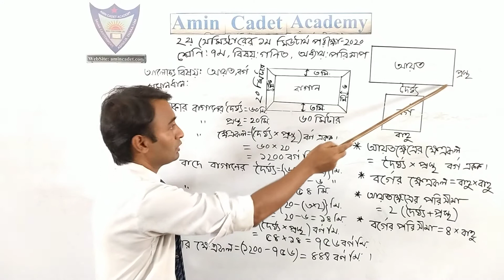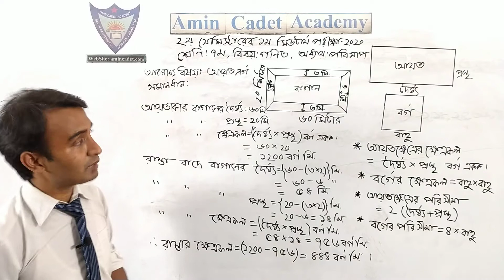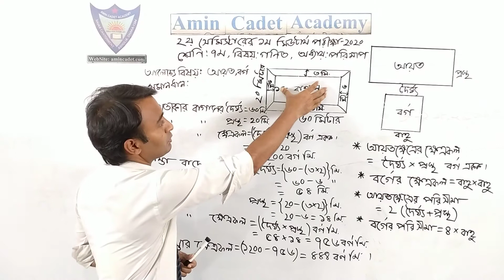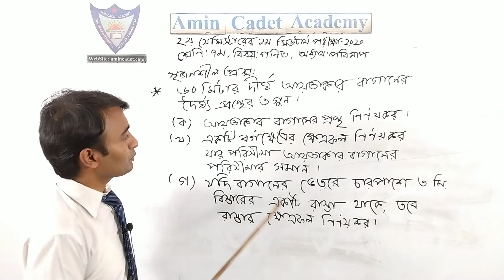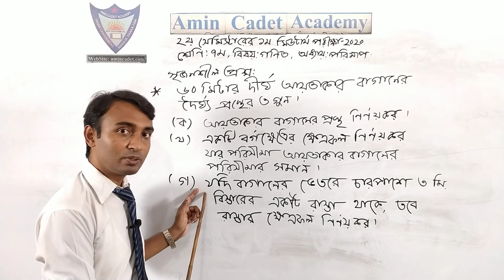সপ্তম শ্রেণি,২য় সেমিস্টার,বিষয়ঃগণিত,অধ্যায়-পরিমাপ।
আনোয়ার হোসেন
সহকারি শিক্ষক